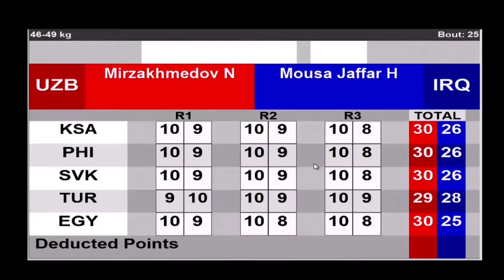Nodirjon Mirzakhmedov (UZB) vs. Mousa Jafar Hashim (IRQ) ASBC Asian Championships 2021 (49kg)